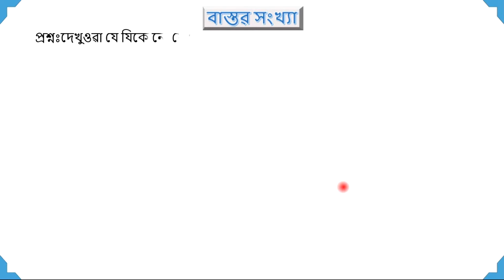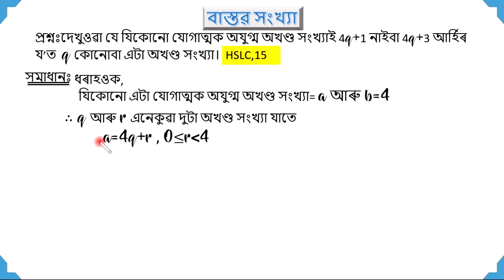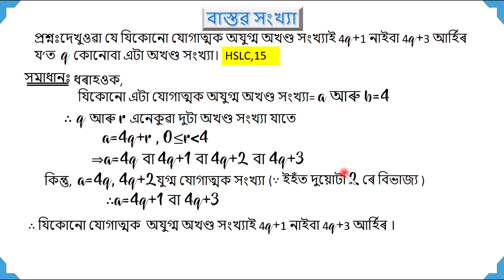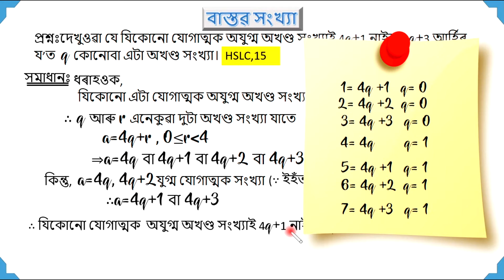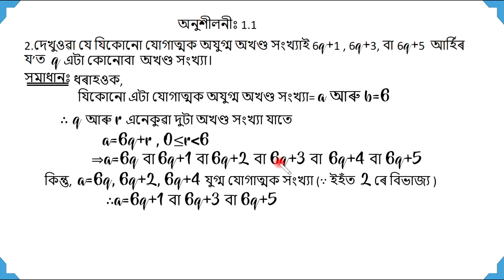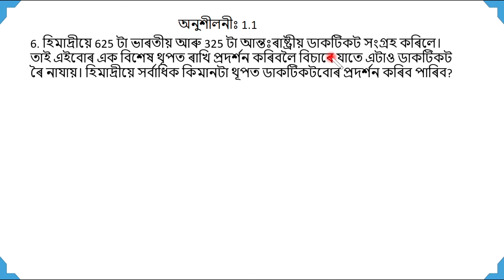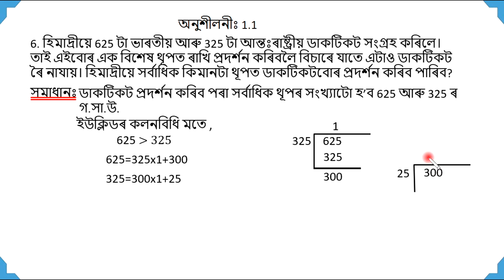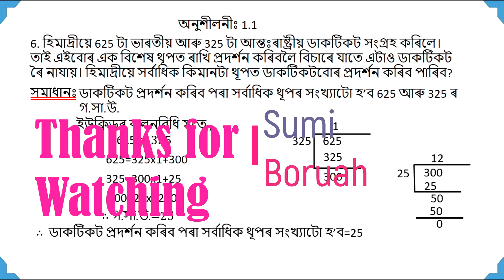Class10 | Real Numbers | Part-2 | বাস্তৱ সংখ্যা | অনুশীলনী 1.1ৰ সমাধান তথা HSLC পৰীক্ষাৰ প্ৰশ্নোত্তৰ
Class10
Chapter-1 Real Numbers
Part-2
বাস্তৱ সংখ্যা
দ্বিতীয় খণ্ড
অনুশীলনী 1.1 ৰ সমাধান তথা  HSLC পৰীক্ষাৰ প্ৰশ্নোত্তৰ